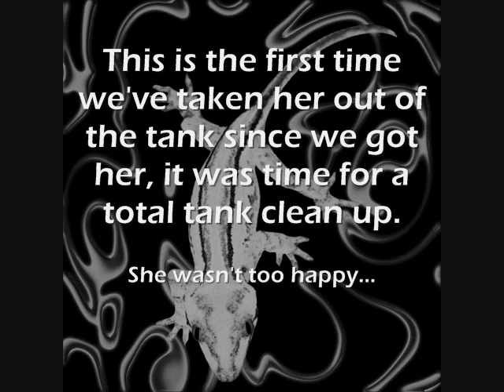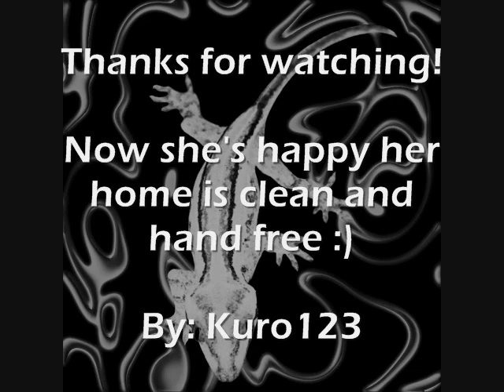Tokay Extraction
Our tokay's tank was due for it's strip and clean.  This was the first time we've needed to actually take her out of the tank since we got her so I recorded the better half fighting with her haha.  This was the only way we could extract her from her tank so if you have a problem with it, please keep it to yourself.  Thanks : )